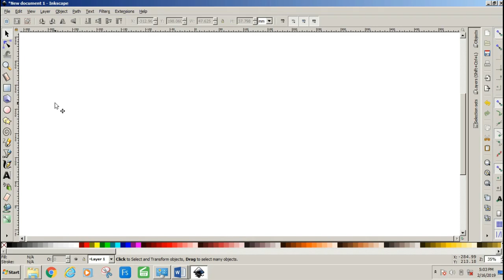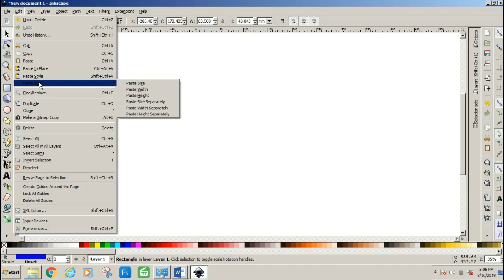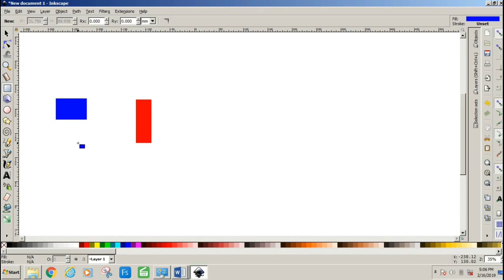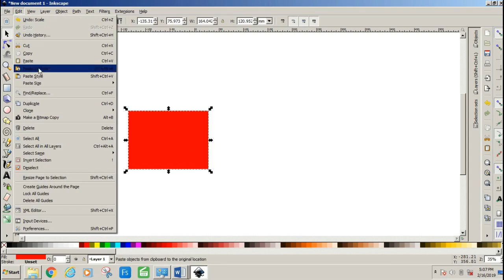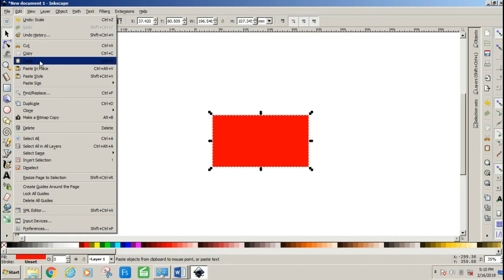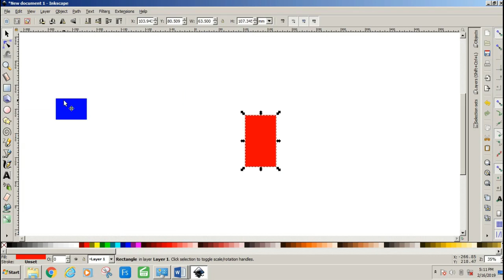Inkscape Dasar # 14 - Cara copy paste obyek pada Inkscape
Inkscape adalah software design grafis yang gratis. Fitur - fiturnya sungguh mirip software profesial yang berbayar. Inkscape adalah seperti Corel Draw. Merupakan sofware desain gambar berbasis vektor. Jika tertarik mempelajari Inkscape, ikuti tutorial di channel ini.